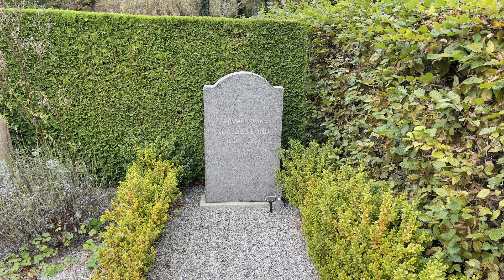Norra kyrkogården Lund - Ida Ekelund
Filmen producerad 2023 av Smedberg Produktion AB på uppdrag av Lunds pastorat.